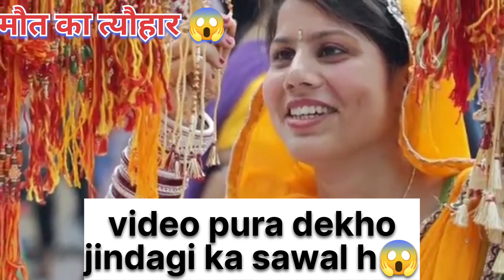भाई को ऐसी राखी बांधने से भाई की मृत्यु😱 होजाती है😱बहन बर्बाद हो जाती है 🙏भाई मर जाता है🚩भद्रा काल😱🚩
festival 2023
Chanakya Neeti Motivational | Chanakya Niti full in
hindi | Motivational Video | Smile familys
About Chanakya :
Chanakya was an Indian teacher, philosopher,
economist, jurist and royal advisor. He is traditionally
identified as Kautilya or Vishnugupta, who authored
the ancient Indian political treatise, the Arthashastra.

please support 🙏